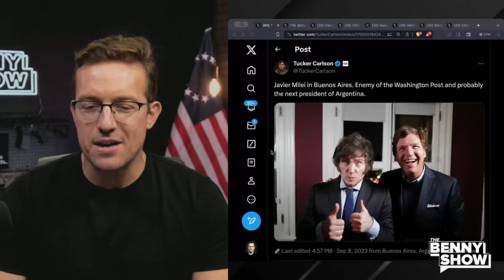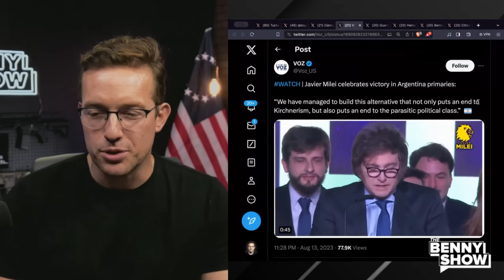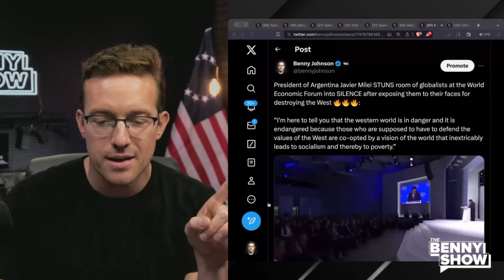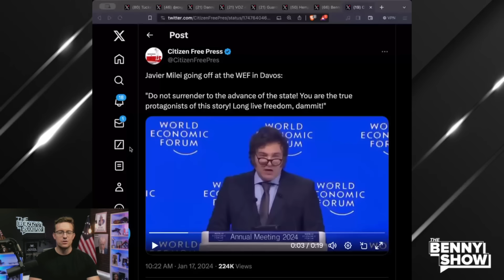Argentinian President Milei Goes SCORCHED-EARTH At World Economic Forum with FLAMETHROWER Speech 🔥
President of Argentina Javier Milei STUNS room of globalists at the World Economic Forum into SILENCE after exposing them to their faces for destroying the West